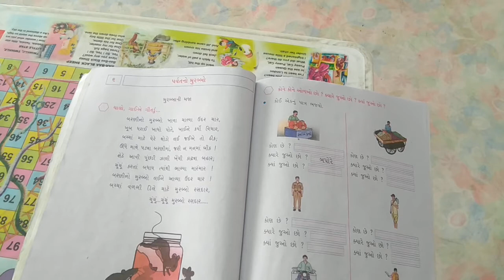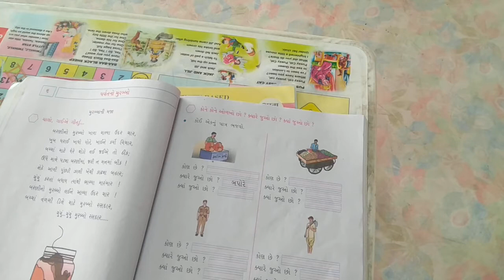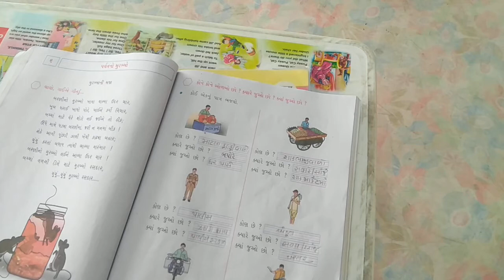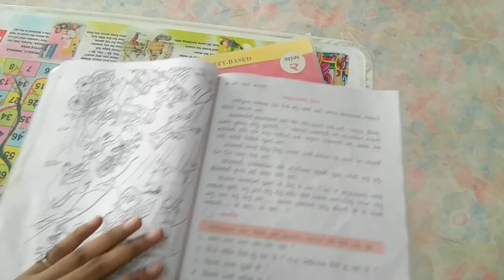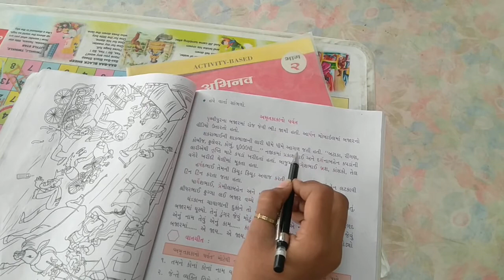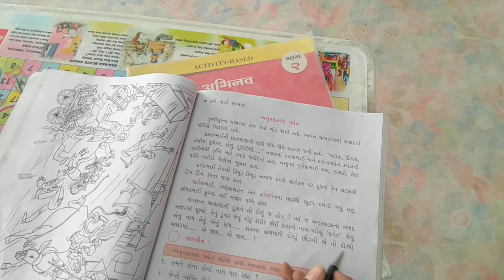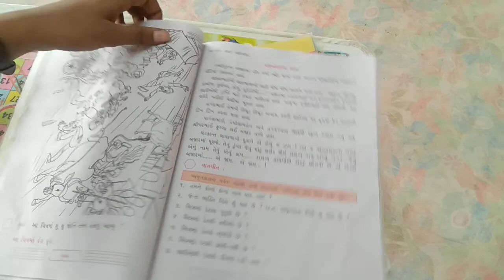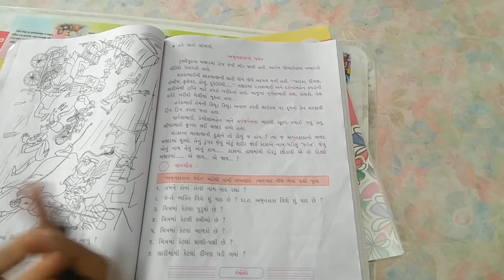Std 2 Kalol ch 6 textbook lecture 1